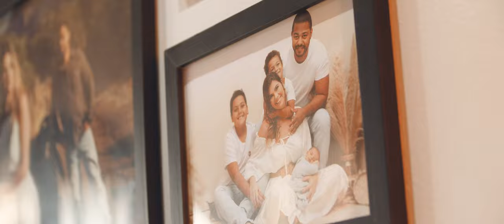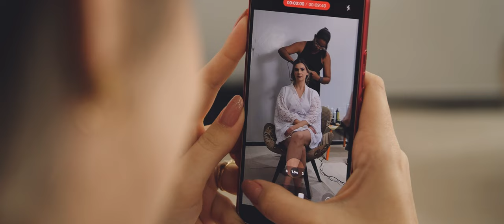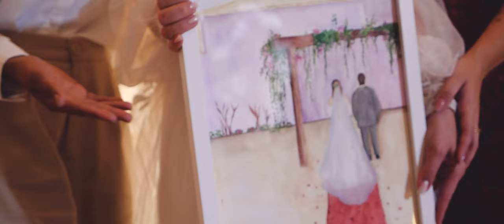Casamento :: Taysmara & Rodrigo